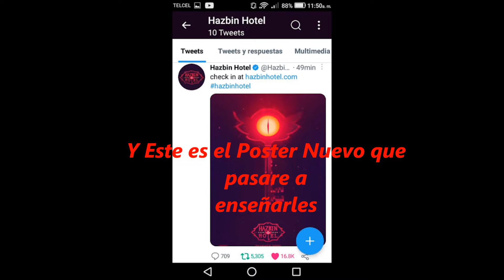Hazbin Hotel Teaser!!! Trailer Mañana ??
Hola amigos el dia de hoy les vengo a traer El Primer teaser o Imagen de Hazbin Hotel Que Salio Hace Unas Horas Donde menciona que esta serie tan esperada Saldra en Verano 2023 Talvez Mañana que se cumplen 2 Años de que se estreno EL Piloto Talvez Mañana tengmaos trailer ademas que mañana cumple La Creadora osea Vivziepop